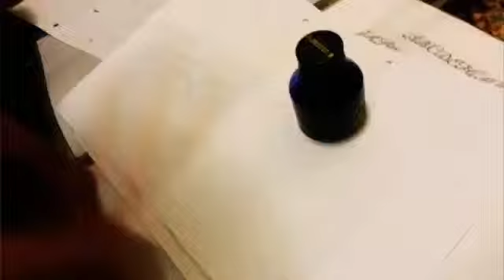How to write Allah in Calligraphy